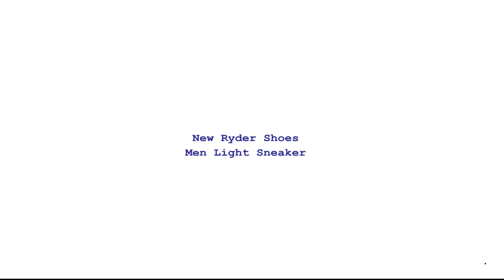New Ryder Shoes Men Light Sneaker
Brand Name: Dragonscales
Boot Type: Work & Safety
Origin: CN(Origin)
Upper Material: Mesh (Air mesh)
Boot Height: ANKLE
Pattern Type: Solid
Department Name: Adult
Lining Material: NONE